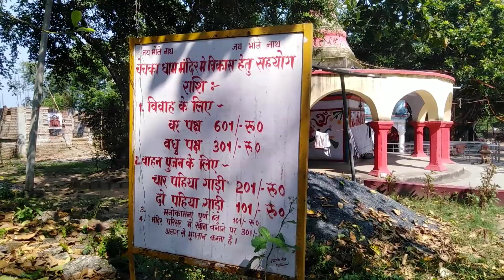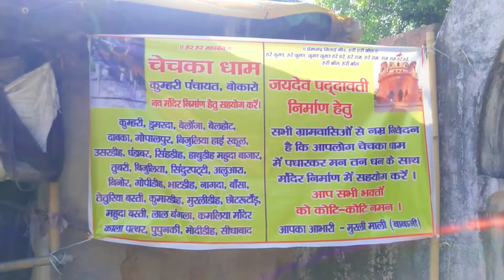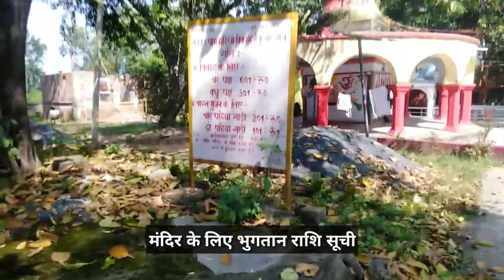Chechka Dham Mandir, Bokaro | Jitendra Prasad | VLOG #143 | Chechka Mandir Kumhari Bokaro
Hello दोस्तों आप सभी का हमारे YouTube Channel ► YOUNGISTAN MADHUNIA में स्वागत है।

We Love our country India & Indians.

चेचका धाम मंदिर, कुम्हरी पंचायत, बिजुलिया, चास (बोकारो), झारखण्ड | Jitendra Prasad | VLOG #143 | Famous Place Video 2020 | Chechka Mandir Kumhari Bokaro

You should watch this video, it's an interesting Vlog video. Thanks!

► Produced by Jitendra Prasad

☛ Follow Jitendra Prasad :-

➣ Google - youngistanstar

☛ Follow the Group :-